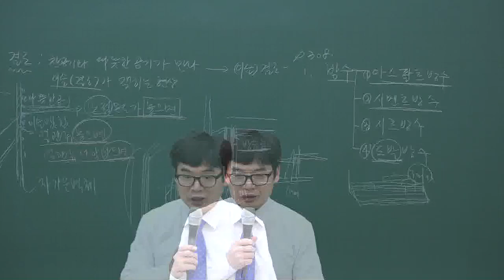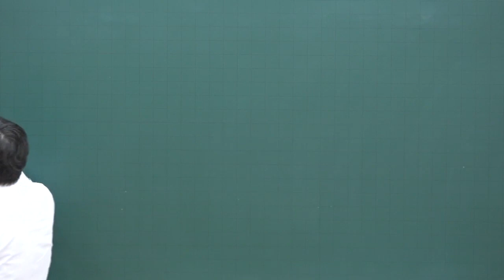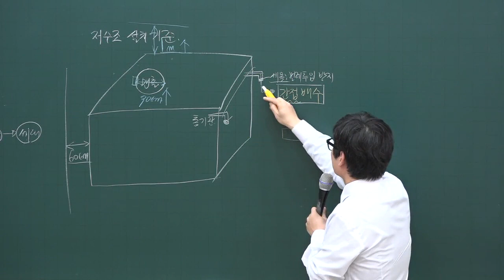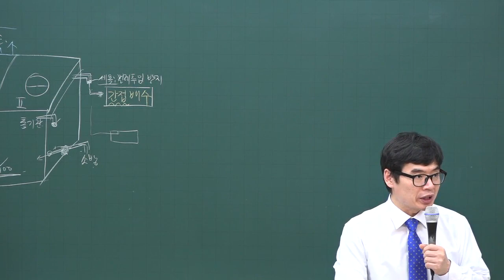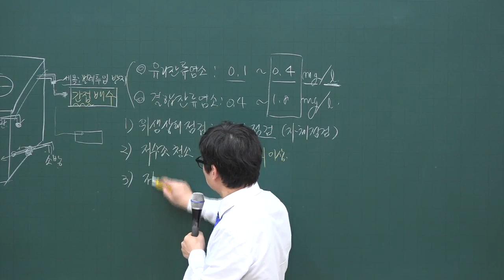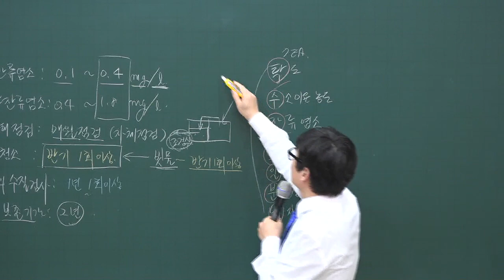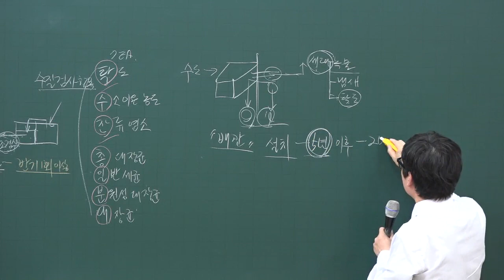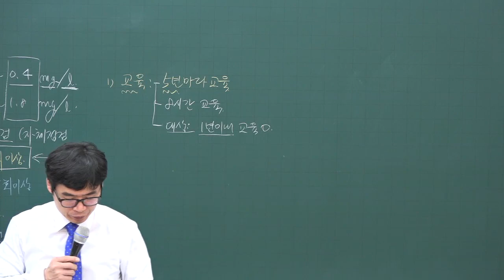[주전무] 2020년 주택관리사 관리실무 건축설비 3-34